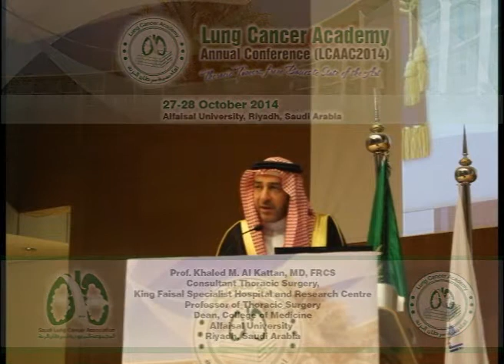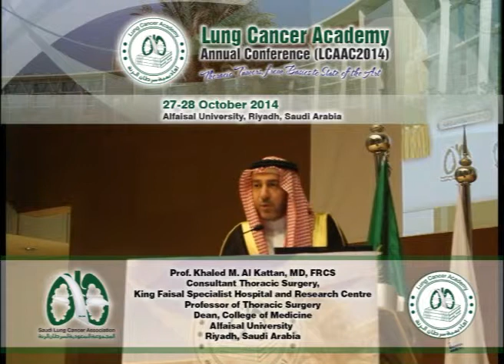Lung Cancer Academy Annual Conference (LCAAC2014) - Prof. Khaled M. Al Kattan, MD, FRCS Speech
27-28 October 2014
Alfaisal University, Riyadh KSA

Prof. Khaled M. Al Kattan, MD, FRCS
Consultant Thoracic Surgery,
King Faisal Specialist Hospital and Research Centre
Professor of Thoracic Surgery
Dean, College of Medicine
Alfaisal University